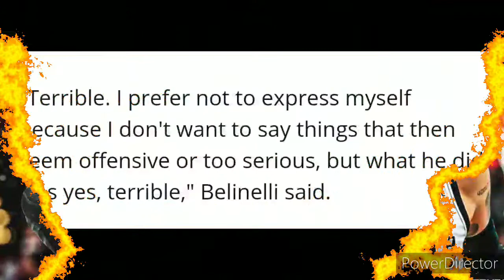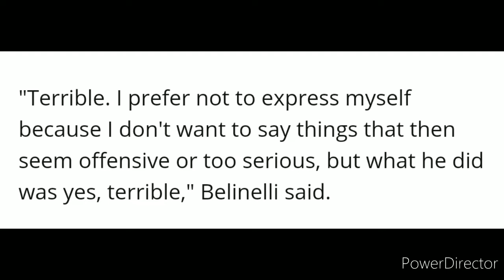Belinelli Has Harsh Words For Rudy Gobert!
In this video I discuss the comments made by Marco Belinelli about the Rudy Gobert/Coronavirus situation. Belinelli is of Italian orgin and his home country had been hit hard by the pandemic. Our prayers should be with Italy! I also give my personal thoughts on this Gobert issue.